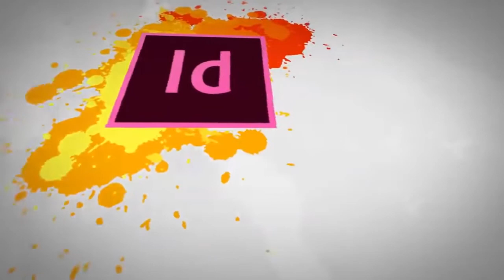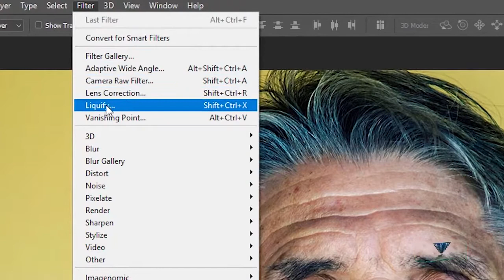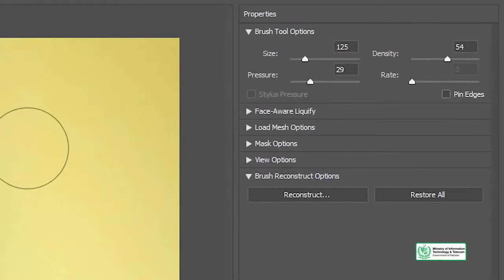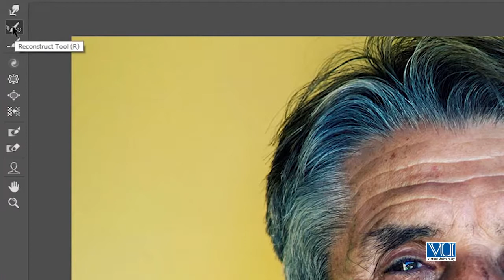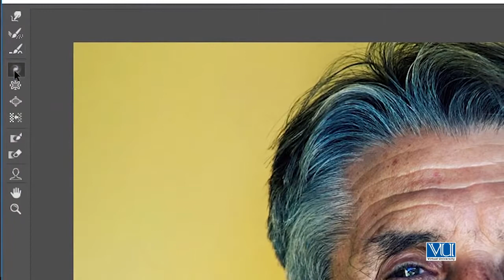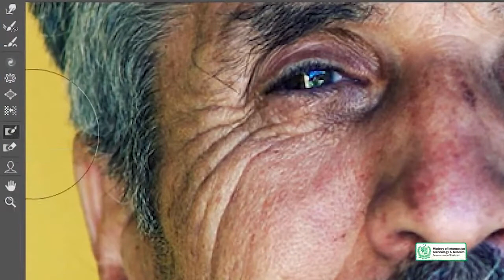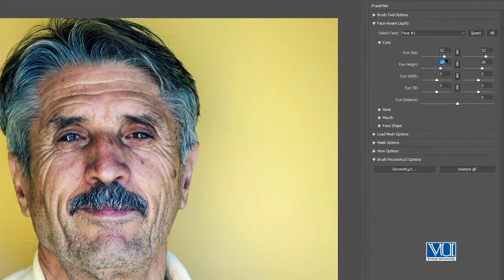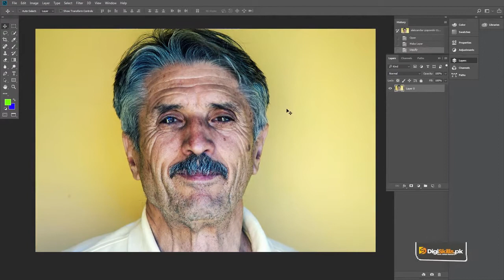Graphic Design - Software Adobe Photoshop - Liquify Tool - Digiskills - DigiSkills Pakistan